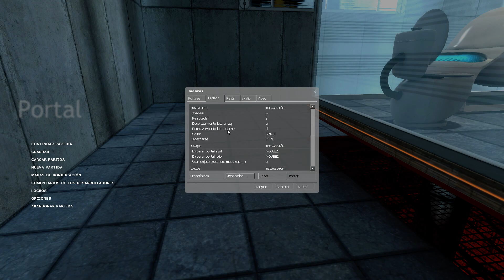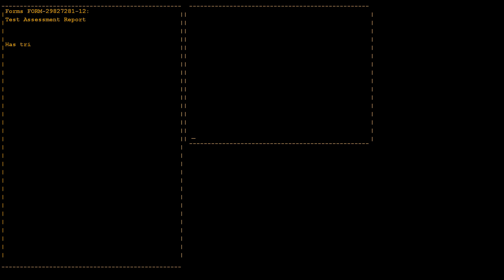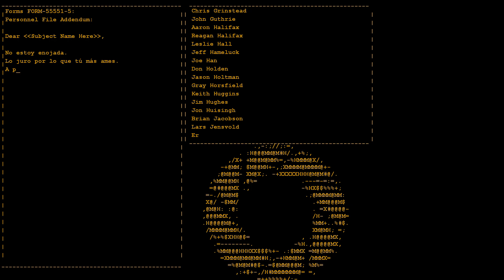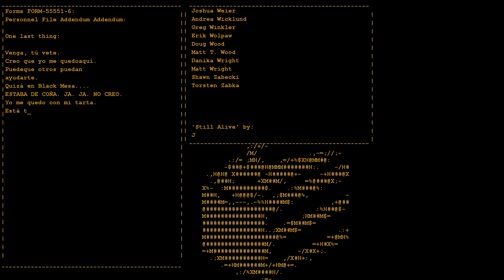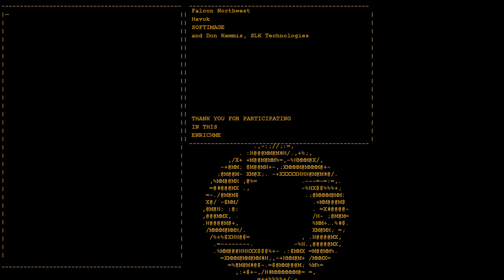portal juego completo en castellano